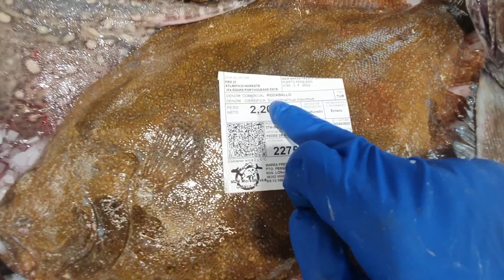NOS VAMOS DE SEMANA SANTA 2023!!!